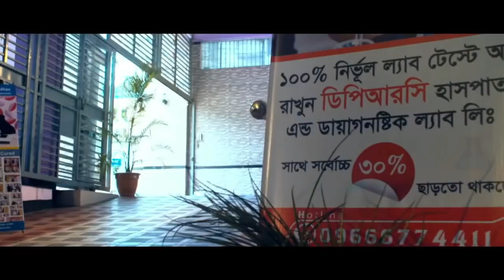DPRC থেকে কোমর ব্যথার চিকিৎসা নিয়ে সুস্থ হয়ে রোগী বাড়ি ফিরে যাচ্ছে | DPRC Hospital | ডিপিআরসি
লোচনা করেছেন, বিশিষ্ট বাত ব্যথা প্যারালাইসিস ডিজ্যাবিলিটি ও রিহেব-ফিজিও  বিশেষজ্ঞ ডা: মো: সফিউল্যাহ প্রধান ।